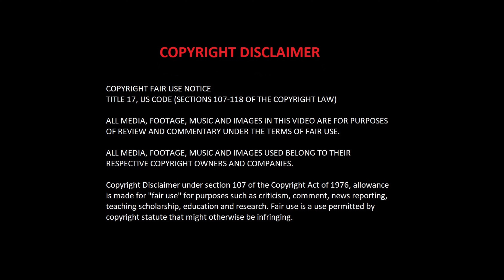Burning Crusade - Medieval Spawn Figure - McFarlane Toys - Spawn Universe - [4K]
• Empires – Alex-Pr...